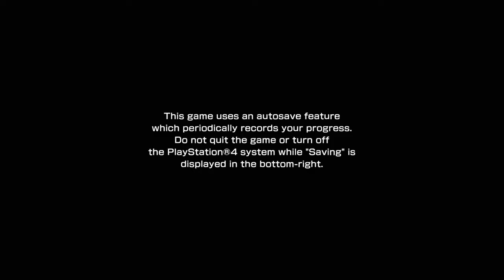The World Ends With You: NEO DEMO PART 3:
I got this game now.